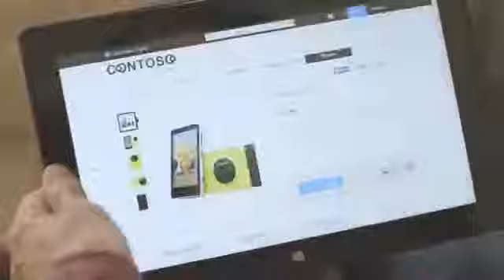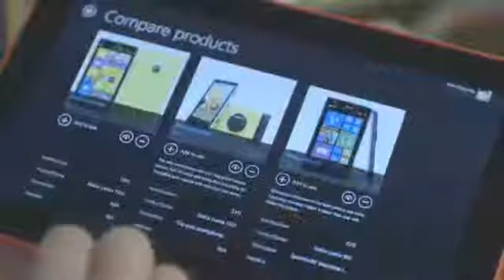Microsoft Dynamics for Retail Overview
Microsoft Dynamics for Retail enables retailers of all sizes, all around the world, to be dynamic. It delivers a complete shopping experience, with a seamless and differentiating omni-channel solution that is more modern, more mobile, and more global. End-to-end capabilities, from modern point of sale (POS) software solutions, store operations, merchandising, e-commerce, call center, marketing, and customer care, to supply chain, financials, and more, can be deployed in the way that makes the most sense for your business.